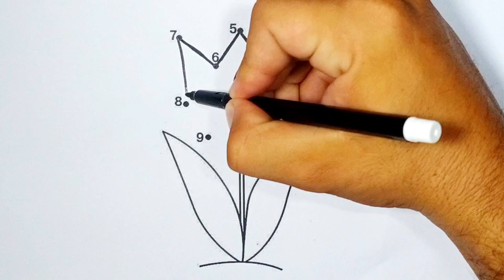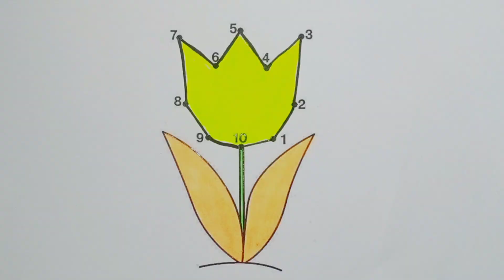Maths addition worksheet & drawing🖌️🎨 | Addition worksheets for kindergarten | Colouring 🌈✨ craft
maths addition worksheet & drawing,
maths addition worksheet,
maths workbook addition and subtraction,
addition worksheets for kindergarten,
addition worksheet,
addition draw and add,
addition by drawing lines,
addition worksheet for grade 2,
double digit addition flash cards,
2 digit addition flashcards,
addition worksheet for grade 1,
flash cards addition and subtraction,
addition sums 4 digit,
maths single digit addition worksheets,
math addition 3 digit,
addition and subtraction flashcards,
addition and subtraction worksheets,
addition and subtraction worksheets class 4,
addition and subtraction clue words,
addition pictures for kindergarten,
worksheet of addition,
addition worksheet for grade 4,
4 digit addition without regrouping,
addition and subtraction flashcards to 10,
2 digit addition worksheets,
4th class addition and subtraction,
5 digit addition and subtraction,
5th class maths addition and subtraction worksheets,
8 digit addition